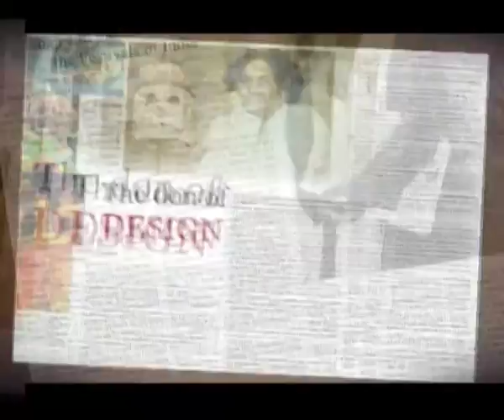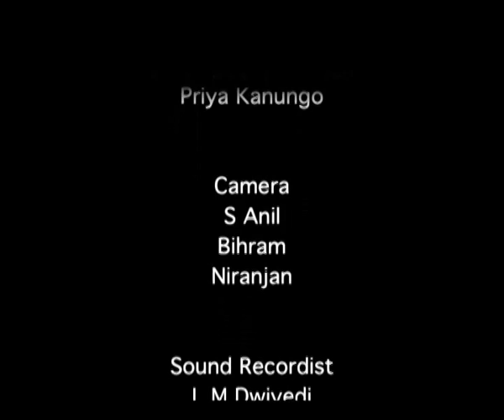Trailblazers I Rajiv Sethi I An Interview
Trailblazers - A series on people who have dared to be different and set a trend.